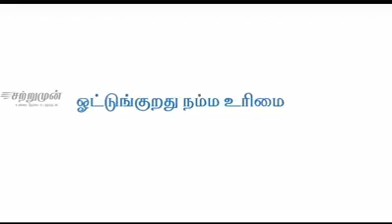போடுங்கம்மா ஓட்டு # A vote is your right # latest Vote song 2019 Tamil Nadu Election commission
A vote is same as life # A Vote is your right # Don't forget to vote # Tamil Nadu Election Commission 2019 # ஓட்டு நம்ம உசுரு தானுங்க